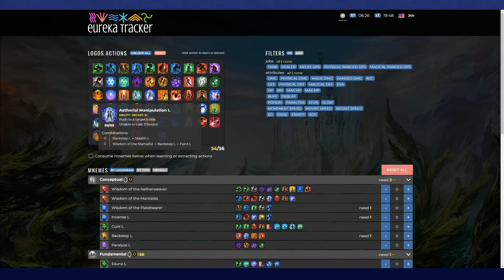FFXIV: Eureka From Scratch #3 - Pyros & Logos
This tracker is used to clock the times of death of bosses, track weather patterns, respawns and comes with a handy map for Eureka hunters out there.

There is no video on Hydatos due to travel, but know its very similar to Pyros with a special dungeon at the end. I'll be covering this in this series so we'll have a Hydatos video by the time this is all done~